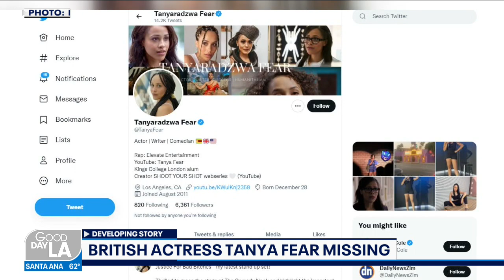British actress Tanya Fear missing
A social media campaign is underway to find British actress Tanya Fear who was last ween in Hollywood.